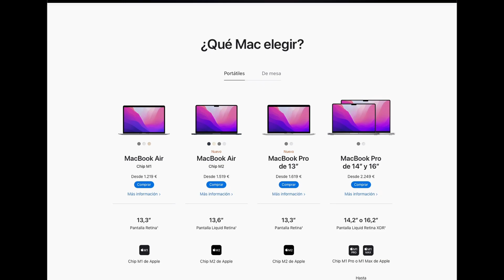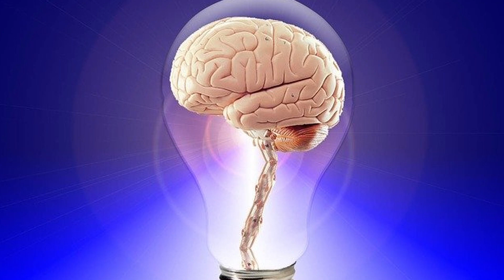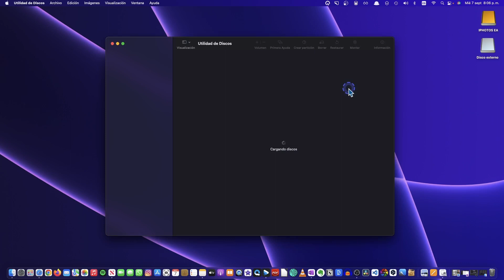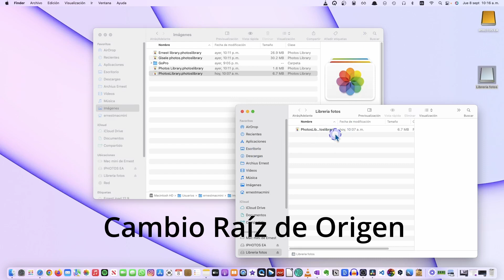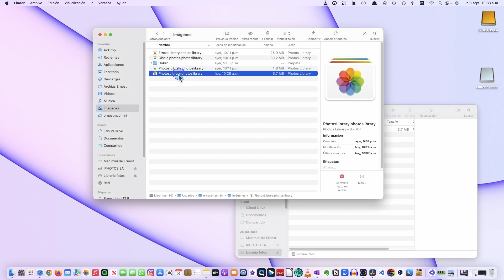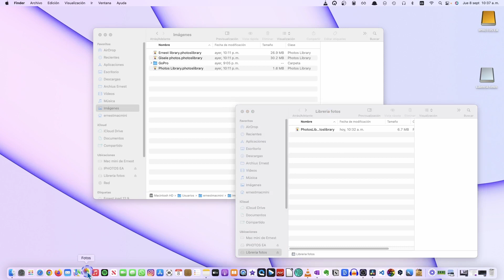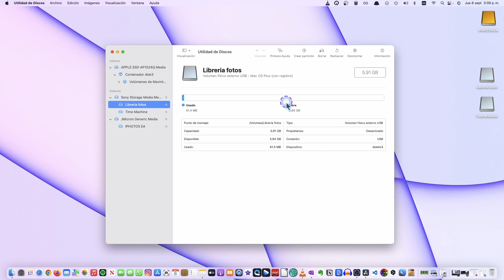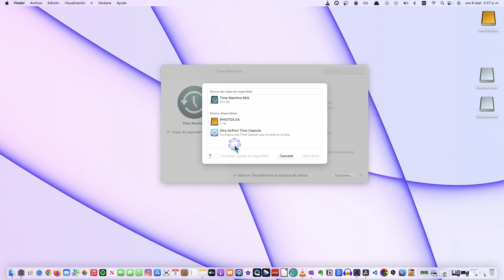Como solucionar el problema de poca memoria SSD en tu MAC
Si lo que necesitas es saber como solucionar el problema de poca memoria SSD en tu MAC sigue atentamente mi tutorial.
Te mostraré que tipos de memorias externas puedes usar y como rentabilizar al máximo tu dinero sin perder prestaciones en tu ordenador.
Aprenderás como guardar de forma segura tus fotos y videos en una memoria externa pero pudiendo disponer de ellas en todo momento en tu software favorito de Fotos de apple

También aprenderás como formatear y hacer particiones en tu disco para guardar en el tus copias de seguridad de Time Machine

Software:
iPhotos de apple
Time Machine de apple